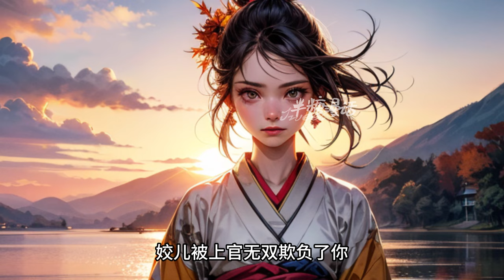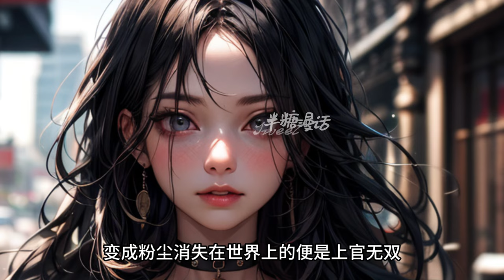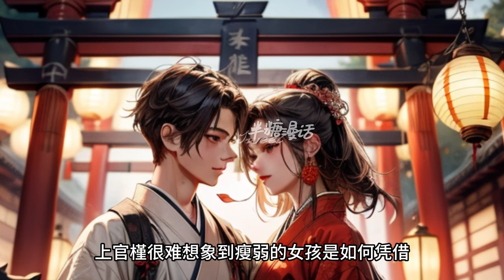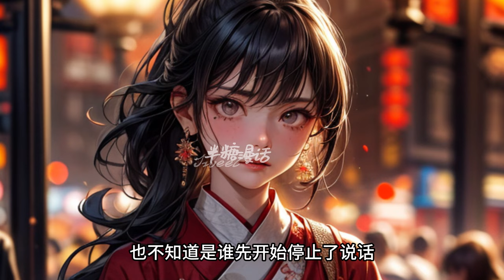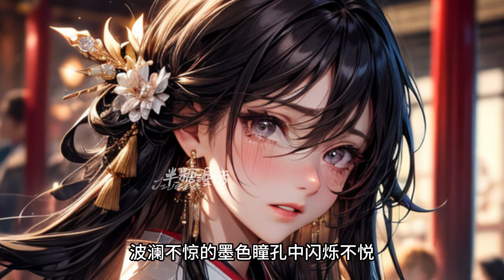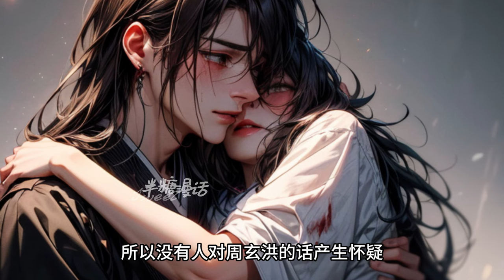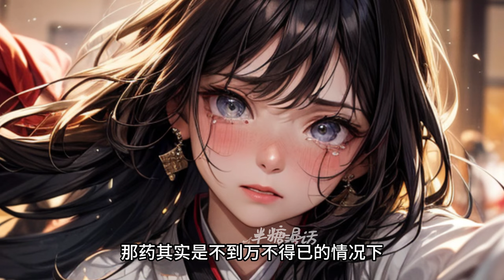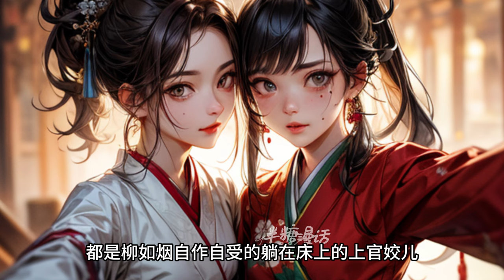【ENG】《被赶出府，她身穿嫁衣扭头嫁残王》穿越成爹不疼娘不爱五个哥哥厌恶的丑女，刚睁眼就嫁给了人人惧怕的残虐邪王，却不知邪王他有读心术#小说